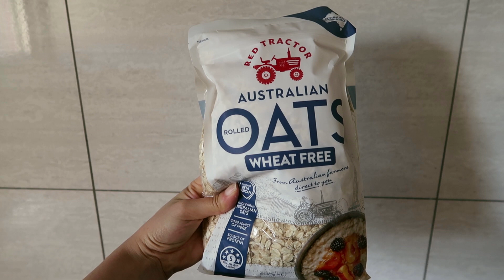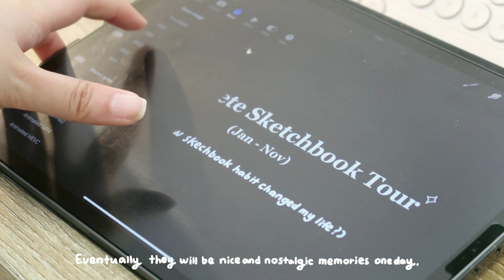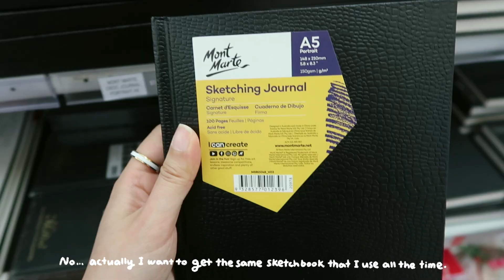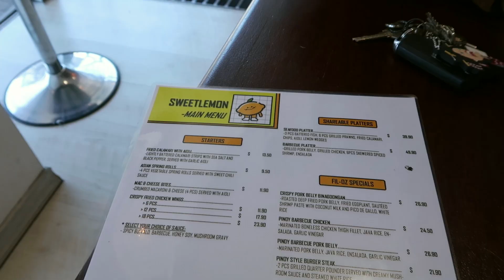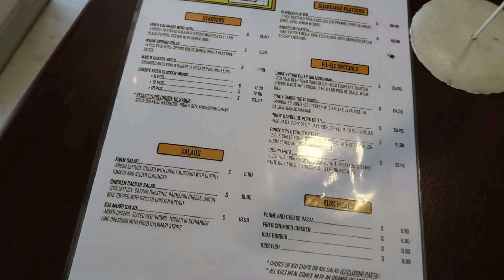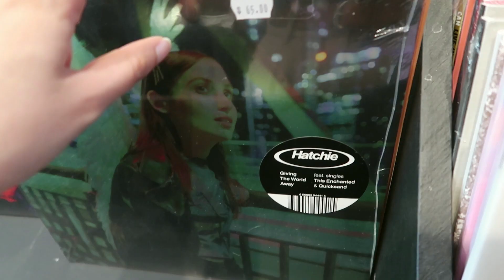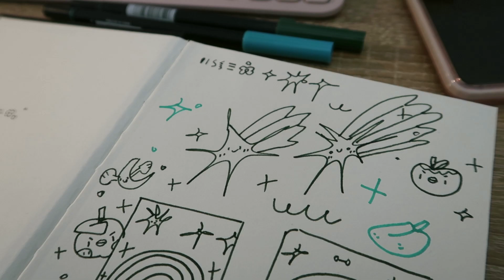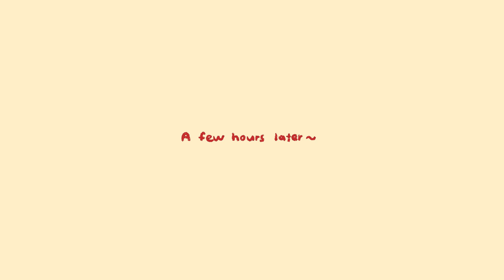How I find happiness in my ordinary holiday ☕// cafe hopping, art supply store, making kimbap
Hello everyone! I had a relaxing day just before 2022 ended. I have tried to work 100 times harder than anyone else since I am pursuing my childhood dream instead of finding a proper office job that could make my life stable and easier. To build my ideal job (independent illustrator / artist), I don't have many holidays and choose to do freelancing jobs for life at the moment and continuously develop art and leadership, marketing, language skills to sell my art and to grow the art community.

It's been four years since I started to do my art brand. I not still not in a position to have relaxing holidays outside or inside for a whole week and even a whole day. The desire to work and study is much stronger than having a break without thinking of art for my own business and commissions.

I don't go to cafes often to save more poket money and future budgets. I don't buy huge art supply hauls. I don't go to restaurants often. That year, 2022, I felt like I achieved a few things I wanted to get. I wanted to celebrate it with a small budget. So, I decided to go to art supply shopping to get new sketchbooks for the projects in 2023. I had a lunch and a dessert at a same cafe for the first time in the year. We got a minimal ingredients to make a korea dish, kimbap at home. You may think they were little treats for my hard working in 2022 on an oridinary Thursday on 29th December. But that was absolutely amazing routine that cheer me up. I found a lot of happiness in my mundane life.

dusk (feat. krost) by 🌸 choo 🌸

*** FAQ ***

- Tablet: iPad pro 2020 11 inch with apple pencil 2nd generation
- Screen Protector: Paperlike
- Drawing app: Procreate